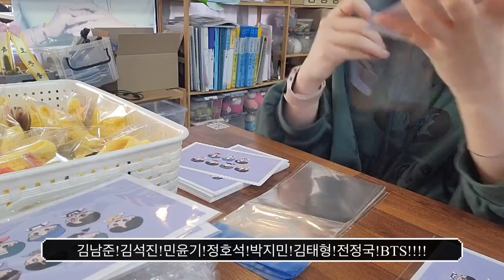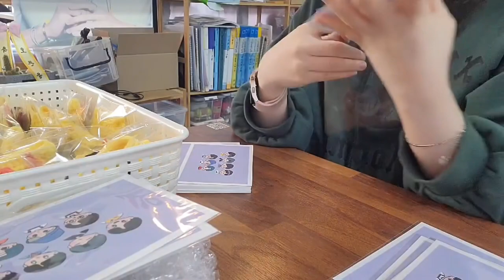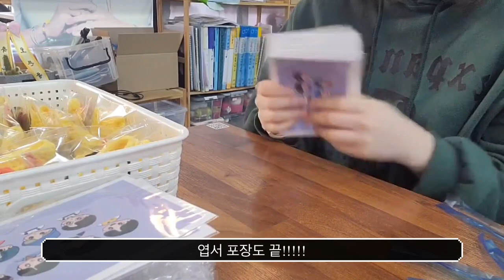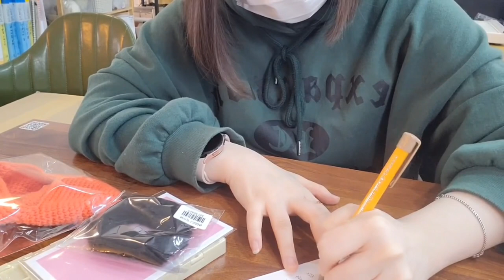[VLOG] 포장하고 또 포장하는 초보사장 브이로그 ㅣ 뜨개소품ㅣ뜨개브이로그ㅣ소품ㅣ사입물건정리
안녕하세요 손끝다락입니다
두번째 영상도 보러와 주셔서 감사합니다!!
이번영상에는 포장하는 장면은 많이 담아봤어요~

앞으로 다양한 영상 많이 올릴테니